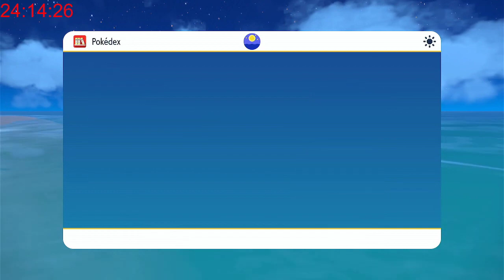Pokemon SUB-A-THON Part 7 VOD